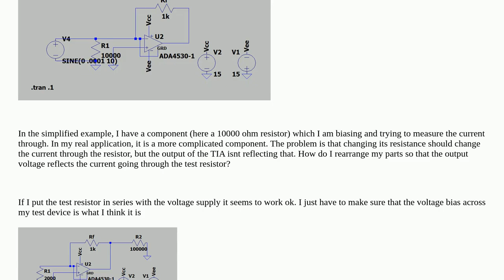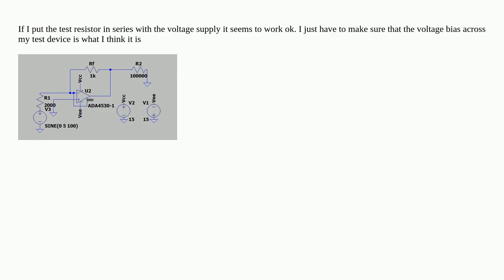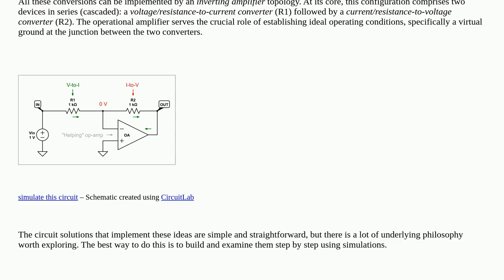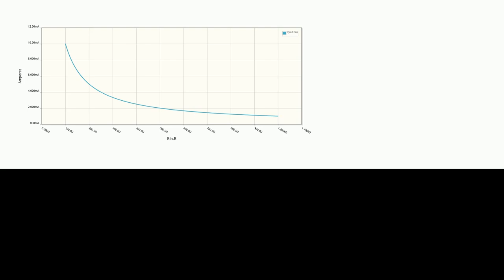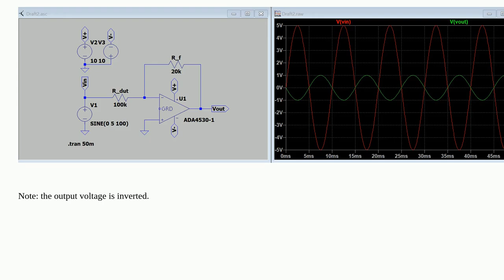Electronics: How do I use a transimpedance amplifier to measure small currents through biased com...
How do I use a transimpedance amplifier to measure small currents through biased component?

A special thanks goes out to the community

  circuit-analysis ltspice operational-amplifier transimpedance-amplifier